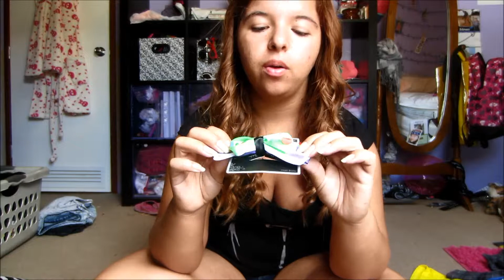Back to School Clothing Haul!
Hey guys! This week I went shopping for back to school.. and heres what I got! Be sure to comment when you go back to school, or if you have gone back already and LIKE THIS VIDEO.